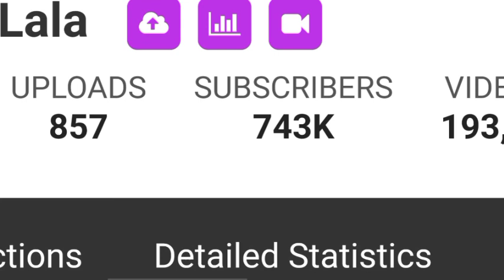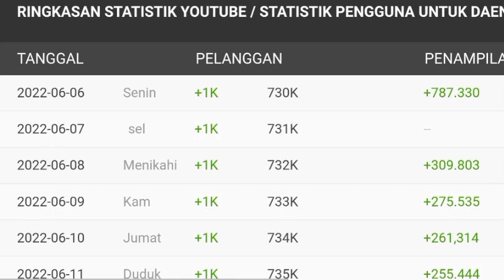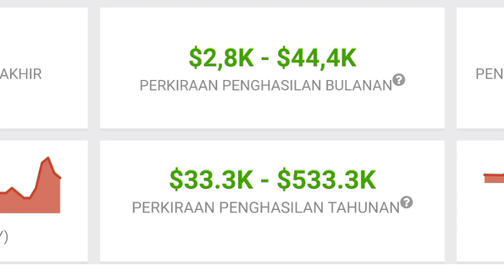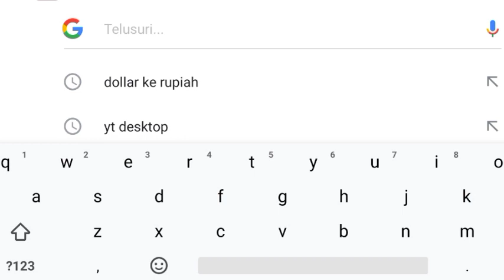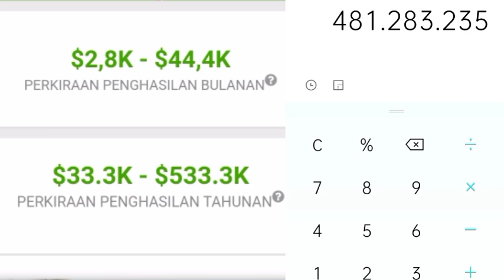⬆️ Gaji Daeng Lala Dari Youtube